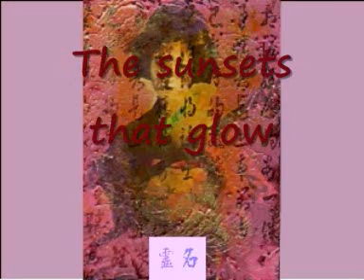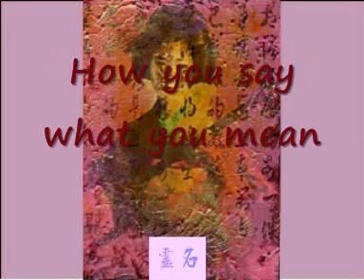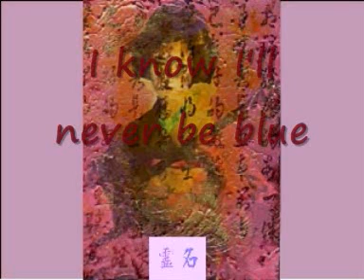Coffee Flavoured Kisses (Original Song by heerrhythm)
On a rainy day...and this came to be. A kind of happy song I guess ; )